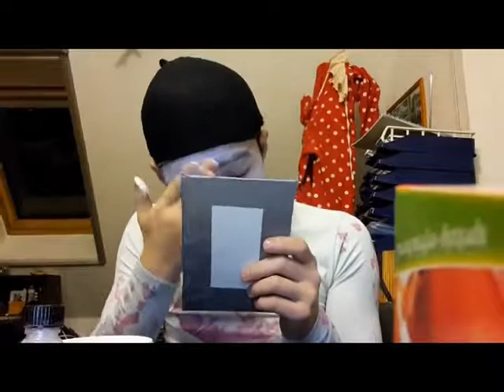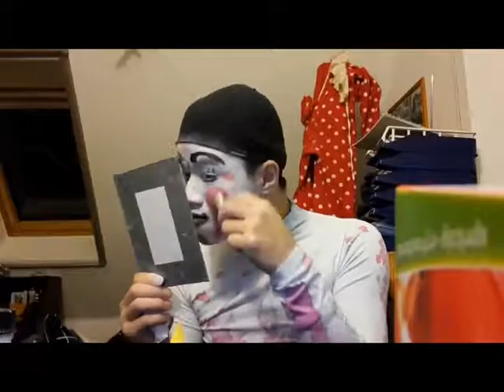Solidão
música sobre o interior de todos nós...

...tou na tanga, nao é sobre merda nenhuma, vai é estudar pra escola